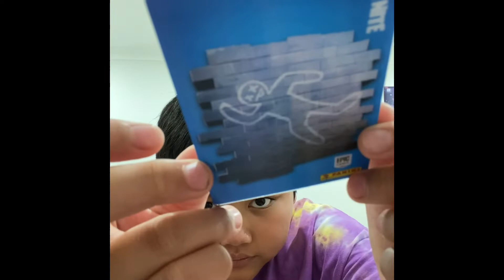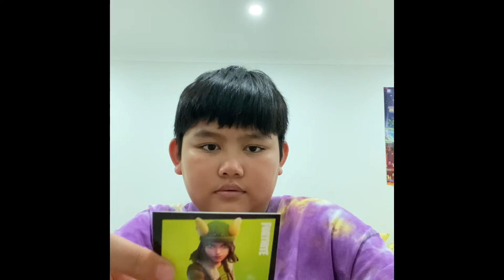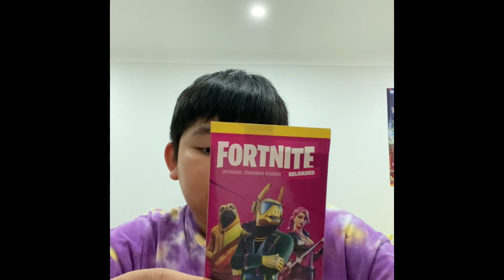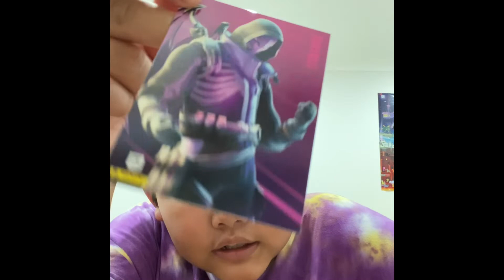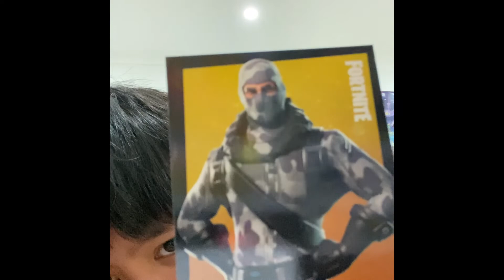Opening Fortnite cards part 3